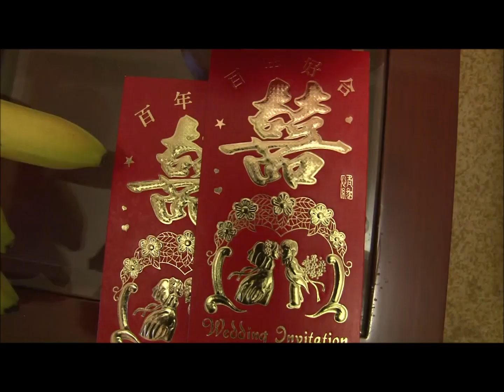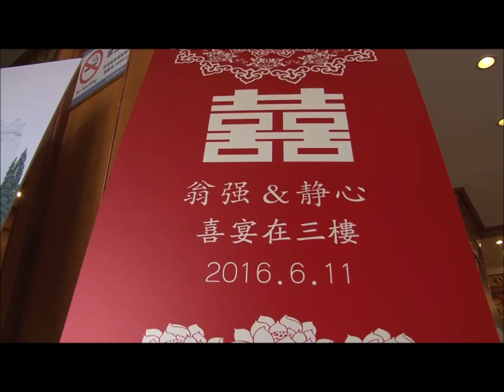Married in China-Documentary（中国的婚礼纪实）